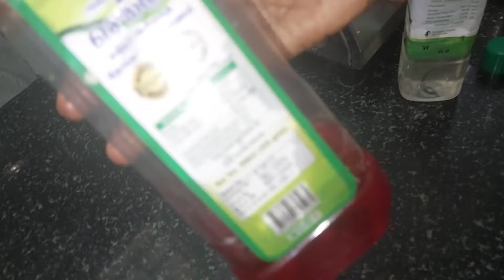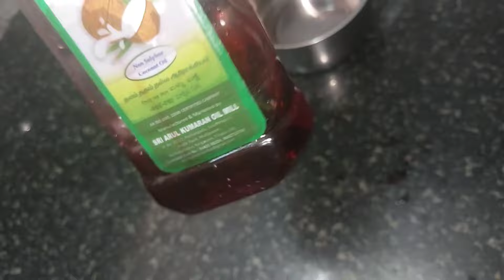How to make your hair growth faster|How to get long hair fast naturally at home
முடி உதிர்வது நின்றுவிடும்,அடர்த்தியாக நீளமாக வளரும்|Stop Hairfall in One week |Best Hair growthpack
முடி ரொம்ப கொட்டுதா கத்தையா வளர கருவேப்பிலை மட்டும் போதும்|Best Hair growthpack

natural hair growth tips in tamil#hairgrowthtipsintamil